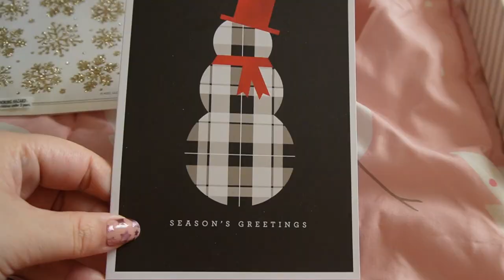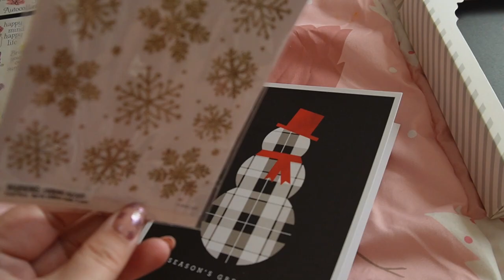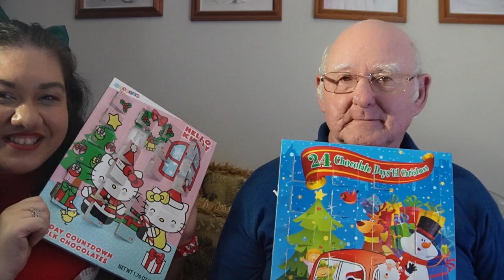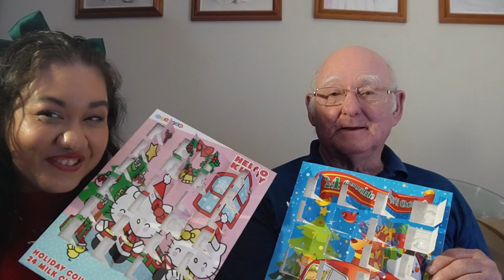Family Xmas Party + Secret Santa & White Elephant Gifts // Vlogmas 2022 (Day 24) | fashionxfairytale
Hi Everyone! Welcome to Vlogmas 2022! This is my 7th annual series where I vlog everyday until Christmas! I'll be filming daily and uploading when I can this year. Here is day 24.

♡ Products Mentioned ♡
Greeting Cards

Top: Aerie
Christmas Earrings
Bow: Shein

♡ Video Specs ♡
Shot on: Sony ZV-E10

♫ MUSIC ♫

Jingle Bells Calm

xo Jackie